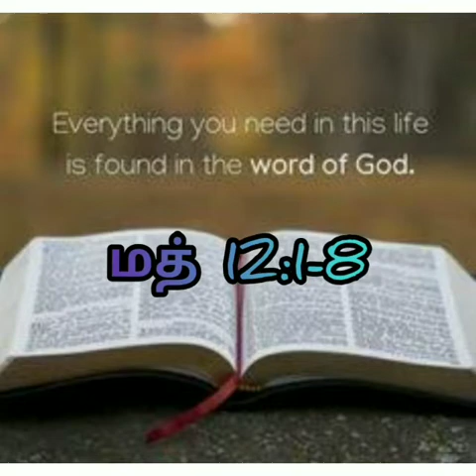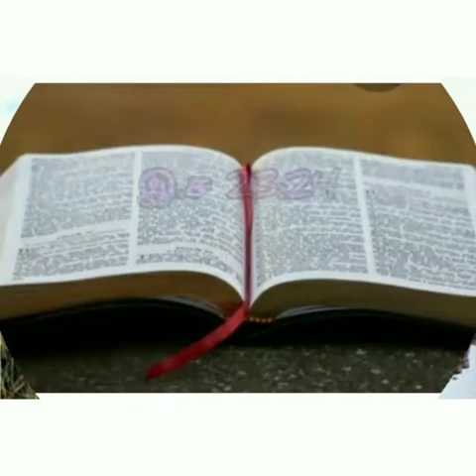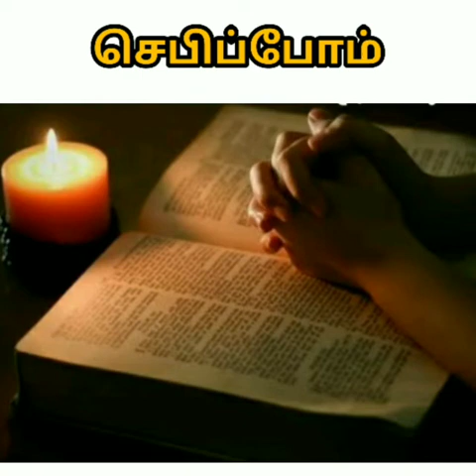ஞாயிற்றுக்கிழமையும் நானும்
15th Week Ordinary, Fri. Fr.Vincent